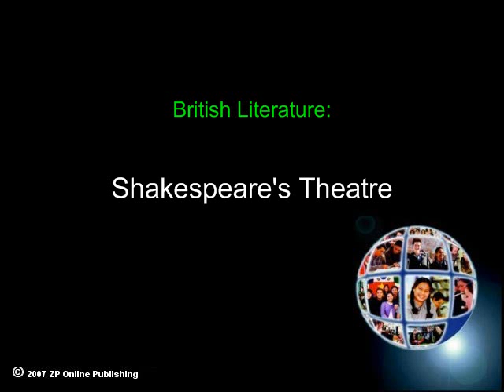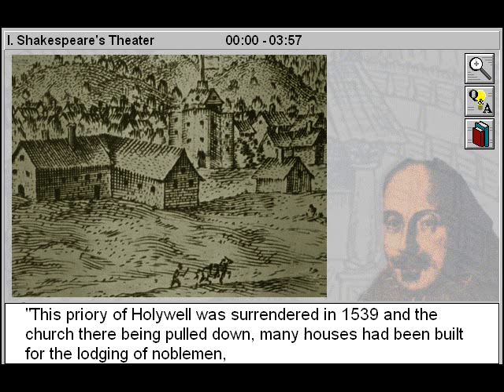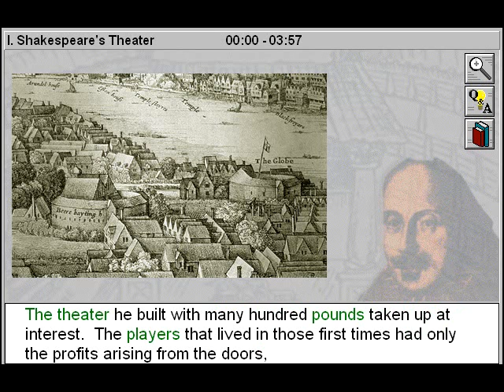Shakespeare's Theatre (Shakespeare's Theatre & Shakespearean Stage Production Part 1)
- Shakespeares Theatre is Part 1 of Shakespeare's Theatre & Shakespearean Stage Production - a History of British Literature Title

Gain insight to the theatre of Shakespeare's day through authentic quotations by his contemporaries commenting on theatres, playwrights, actors, plays, and audiences, and learn how Elizabethan theatre became a leading art form. Identify Elizabethan playhouses and explain the significance of the Globe Theatre's architecture and multistage layout in the production of a Shakespearean play. Identify key roles played by the sharers and those behind the scenes: the book holder, the stage keeper, the scrivener, the tire man, and the Master of the Revels. Name contributions to the Elizabethan theatre made by the playwrights Shakespeare, Marlow, and Jonson, and identify celebrated actors of the Elizabethan stage.